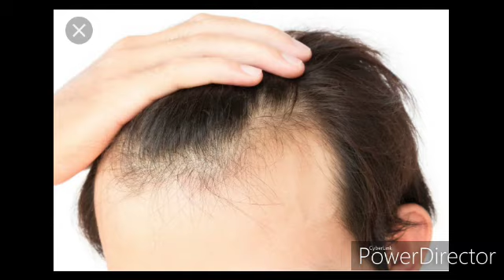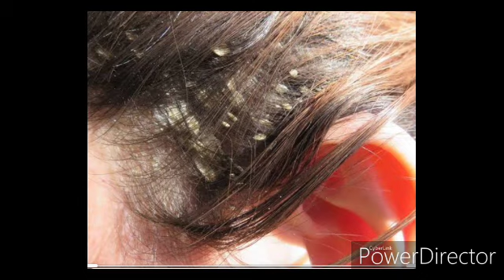Indulekha hair oil and shampoo results I indulekha oil and shampoo review I how to use indulekha oil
Indulekha hair oil and shampoo samporka ai video te sab kichu jante parben. Ata kothay pauya jabe, ar price koto, ar ki benefits acha abong ata kivabe use korba sab kichu jante parben ai video te.

Indulekha Hair Oil Price - 100ml 234 rupees

Indulekha Shampoo Price - 100ml 134 Rupees